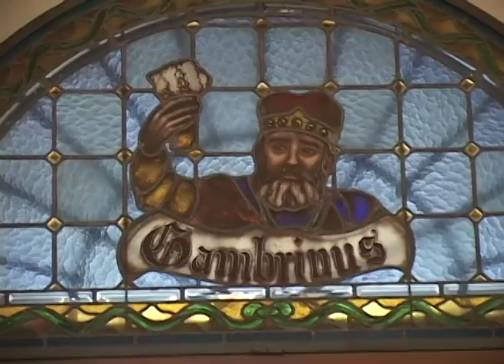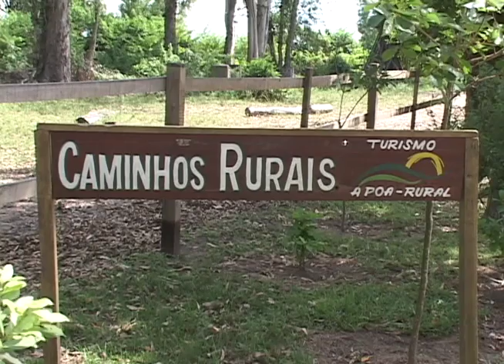Editorial J na TV - Pontos extremos de Porto Alegre - Parte 1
Parte 1.
Em mais uma edição do Editorial J na TV, mostramos os pontos extremos da cidade de Porto Alegre. Conheça mais sobre os bairros que estão localizados nas regiões norte, sul, leste, oeste e centro. O programa está dividido em duas partes.